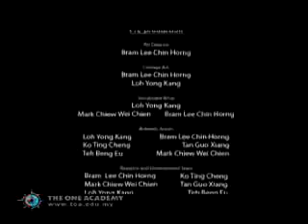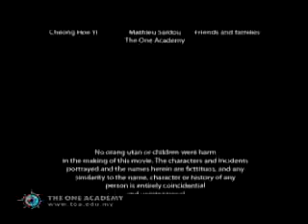THE ONE ACADEMY: Nature's Roar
Title : MALAYSIA, THE ONE ACADEMY: Nature's Roar. A creative artwork of students at The One Academy, Malaysia.

University of Wolverhampton, UK
* Bachelor of Arts (Hons) Graphic Communication
* Bachelor of Arts (Hons) Multimedia
* Bachelor of Arts (Hons) Illustration
* Bachelor of Arts (Hons) Animation
* Bachelor of Arts (Hons) Interior Design

Swinburne University of Technology, Australia
* Bachelor of Design (Communication Design)
* Bachelor of Design (Multimedia Design)
* Bachelor of Design (Interior Design)

University of Waikato, Wanganui School of Design, New Zealand
* Bachelor of Computer Graphic Design (Digital Graphic Design)
* Bachelor of Computer Graphic Design (Time - Based Media)

Auckland University of Technology, New Zealand
* Bachelor of Design (Graphic Design)

Birmingham City University (Birmingham Institute of Art and Design (BIAD), UK
* Bachelor of Arts (Hons) Visual Communication (Graphic Design)
* Bachelor of Arts (Hons) Visual Communication (Illustration)
* Bachelor of Arts (Hons) Visual Communication (Animation & Moving Images)

University of the West of England, UK
* Bachelor of Arts (Hons) Graphic Design
* Bachelor of Arts (Hons) Graphic Design with Animation

College for Creative Studies, USA
* Bachelor of Fine Arts in Graphic Design
* Bachelor of Fine Arts in Advertising Design
* Bachelor of Fine Arts in Illustration
* Bachelor of Fine Arts in Animation & Digital Media

Savannah College of Art and Design, USA
* Master of Fine Art in Digital Animation
* Master of Fine Art in Graphic Design
* Master of Fine Art in Interactive Design & Game Development